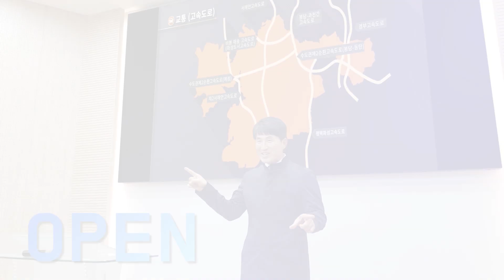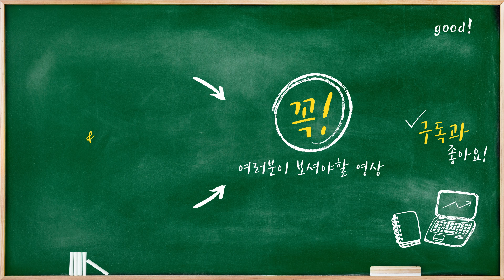송산그린시티 마도교차로 부근, 이곳이 남측의 핵심입니다!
굉장한 규모로 개발되고 있는 송산그린시티!
그중에서도 마도면 마도교차로 부근은
남측지구의 핵심이라고 할 수 있습니다.
지가 상승을 불러 일으키는 이슈의 현장!